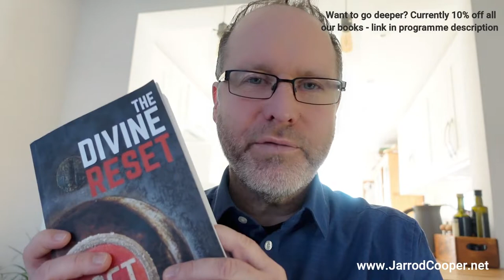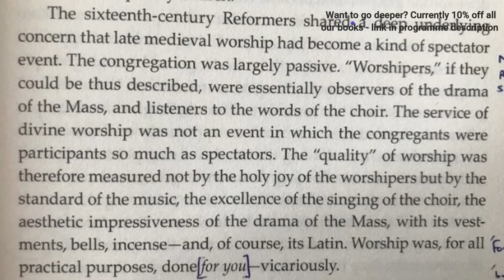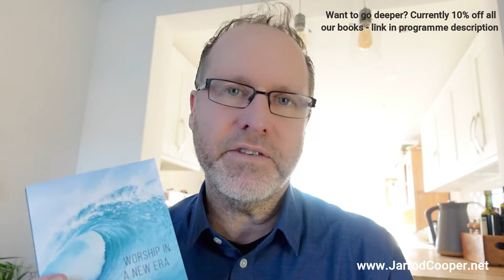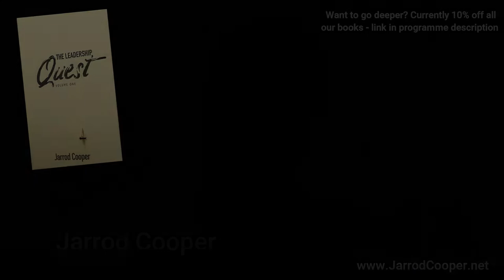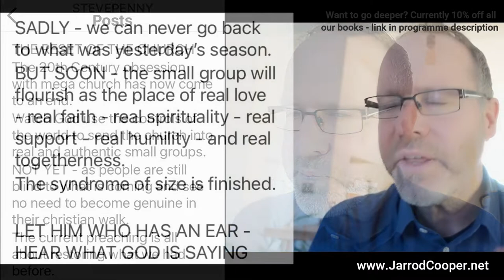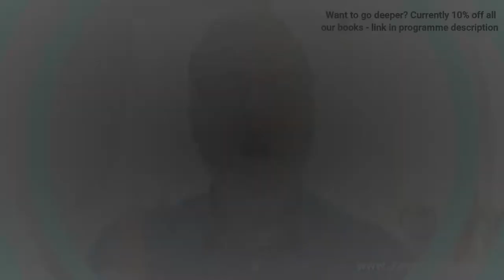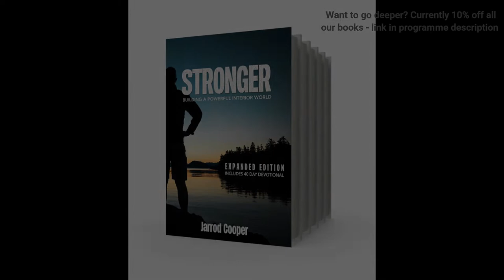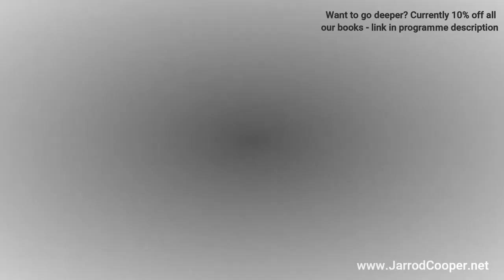2022 PROPHECIES | Jarrod Cooper | THE PROPHETS SPEAK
A collection of key prophetic words for 2022.

Join our global online community, The Tribe, where we are growing together in the areas of our Christian faith, society impacting leadership, prophetic ministry and creativity, and you’ll get community through “Tribe Social”, over 700 modules of teaching, live ZOOM webinars and even personal leadership coaching, depending on your level of membership.